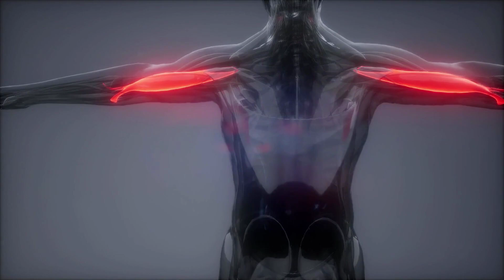Human Augmentation in 2025: Enhanced, Augmented, and Transformed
Discover how human augmentation is reshaping our world in 2025! This video dives deep into cutting-edge technologies like wearable exoskeletons, brain-computer interfaces (BCIs), medical implants, and augmented reality tools. Learn how these innovations are enhancing physical capabilities, boosting cognitive performance, and revolutionizing healthcare, defense, and workplace productivity.

From AI-assisted surgery to exosuits for soldiers, human augmentation is more than sci-fi-it's happening now! We explore the ethical challenges, privacy concerns, and societal impacts of these advancements. Whether it's exoskeletons helping individuals regain mobility, BCIs enabling thought-controlled devices, or augmented reality enhancing workplace safety, the potential is limitless.

But with great innovation comes responsibility. Who owns the data from wearables? Can we ensure equitable access to these life-changing technologies? Join us as we discuss the promises and pitfalls of a future where humans and machines merge.

Stay ahead of the curve with this in-depth look at the trends and implications of human augmentation in 2025.

Impacted Parties:
Healthcare Providers
Impact: Surgeons and medical professionals gain access to AI-assisted tools for precision surgeries and diagnostics. Patients benefit from wearable health monitors and implantable devices that manage chronic conditions in real-time.

Individuals with Disabilities or Injuries
Impact: Enhanced mobility and independence through exoskeletons, prosthetics, and neuroprosthetics that restore motor functions or senses like hearing and vision.

Defense Personnel and Military Organizations
Impact: Soldiers equipped with exosuits and cognitive enhancement wearables experience increased efficiency and reduced fatigue, improving overall mission performance.

Workforce and Industrial Employees
Impact: Augmented reality and wearable tools enhance workplace safety, monitor fatigue, and provide real-time instructions, reducing errors and injuries.

Tech and Manufacturing Companies
Impact: Increased demand for advanced wearable devices, robotics, and medical technologies drives innovation and creates new market opportunities.

Policy Makers and Regulatory Bodies
Impact: Greater pressure to develop policies and regulations that address the ethical and safety implications of human augmentation technologies.

Privacy and Data Advocacy Groups
Impact: Heightened concerns over data ownership and privacy related to wearable and implantable devices, sparking advocacy for stricter regulations.

Ethicists and Sociologists
Impact: Calls for addressing societal divides as advanced technologies may widen the gap between those who can afford augmentation and those who cannot.

Education and Training Organizations
Impact: Increased need for training programs to familiarize the workforce with augmented technologies and their applications in various fields.

Consumers
Impact: Everyday individuals face new opportunities and challenges as wearable tech becomes a part of daily life, raising awareness about its benefits and risks.